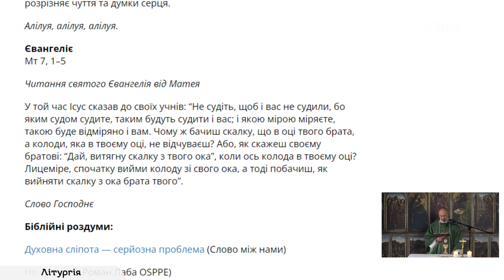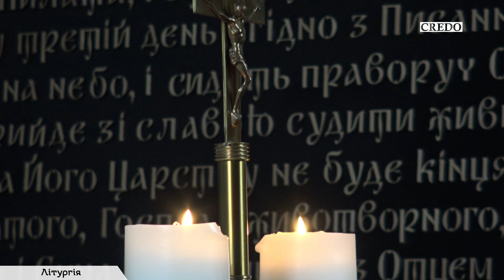Так відвертається увага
Проповідь на понеділок ХІІ звичайного тижня, рік ІІ